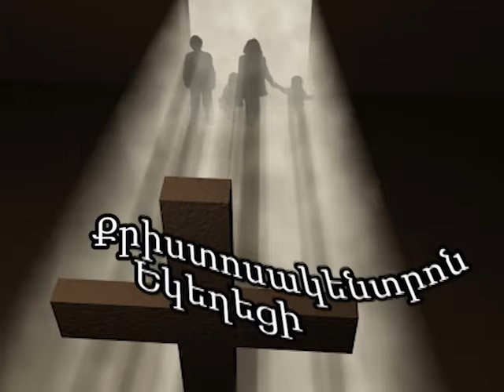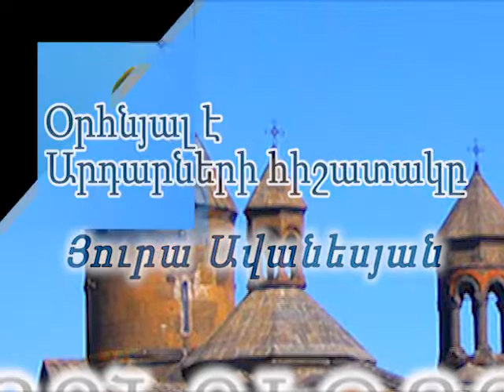Յուրի Ավանեսյան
10րդ տարելից